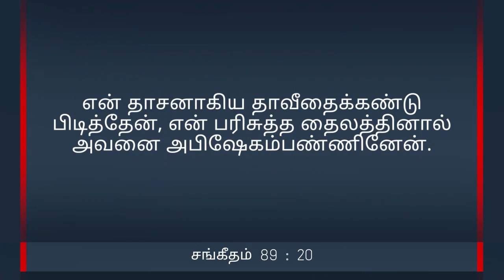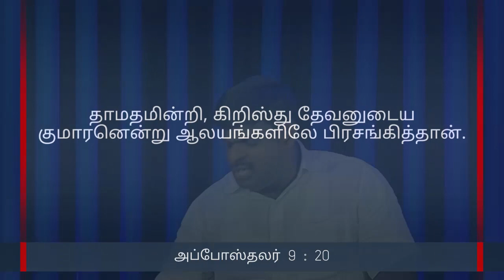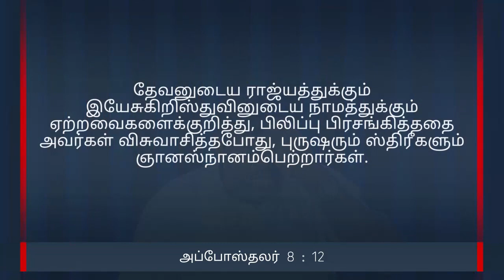நீ சீக்கிரமா ? நீ தாமதமா ? | EPISODE - 43 I 16.05.2020 I Rev. Nithiya Jeevadoss I MPA 77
தேவசெய்தி / Sermon starts from 09:11

154, Govindarsu Nayakar street,
 kuyavarpalayam,
 Puducherry - 605013
 India.
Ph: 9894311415